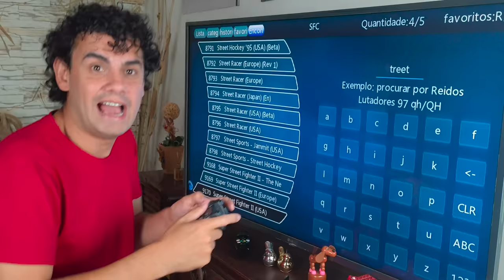TESTANDO O VIDEO GAME DA CHINA COM 10.000 JOGOS (GAME STICK 4K) - Fubá online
Veja essas Play lists:
Quem me enviar alguma coisa? 💌 🎁
Para: Fubá
Coronel Macedo-SP
NOME: Dieile D. M. Parente
AGENCIA: 3478
CONTA POUPANÇA: 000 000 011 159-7
OPERAÇAO: 013
Compras da Wish
compras da Shopee
ps plus 2021